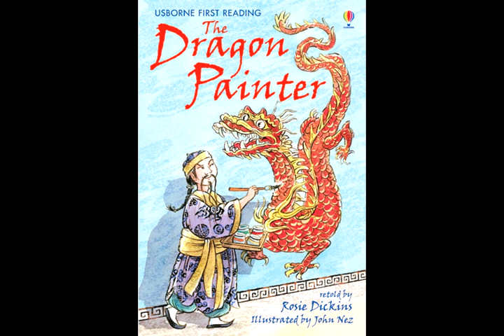The Dragon Painter